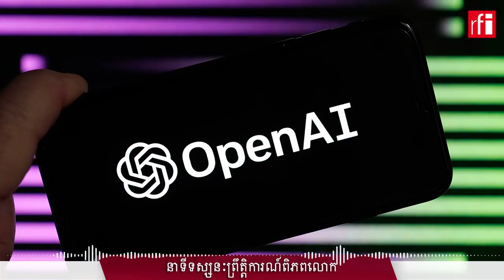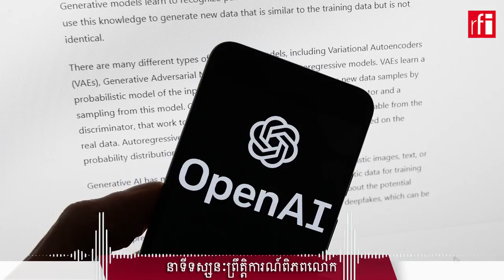តើបញ្ញាសប្បនិម្មិតអាចបង្កផលប៉ះពាល់អ្វីខ្លះដល់ទីផ្សារការងារ?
នៅក្នុងមួយរយៈកាលចុងក្រោយ​នេះ គេសង្កេតឃើញ​ថា បច្ចេកវិទ្យា​បញ្ញាសិប្បនិម្មិត​កំពុង​រីកចម្រើន​យ៉ាងលឿនទៅមុខ​គួរ​ឲ្យ​កត់សម្គាល់។ ជឿនលឿនខ្លាំង រហូត​​ធ្វើ​ឲ្យ​អ្នក​ជំនាញ​ជាច្រើន​បង្ហាញ​នូវក្តីបារម្ភ ហើយ​នាំគ្នា​ធ្វើ​ញត្តិទាមទារ​ឲ្យ​ផ្អាក​ការអភិវឌ្ឍ​បញ្ញាសិប្បនិម្មិត​ជា​បណ្តោះអាសន្ន ដោយ​នៅ​ក្នុង​ចំណោម​ក្តីបារម្ភ​របស់​អ្នកជំនាញ​នេះ ក៏មាន​ដែរ ផលប៉ះពាល់​ចំពោះ​ទីផ្សារ​ការងារ​។ តើ​ភាពជឿនលឿន​នៃ​បច្ចេកវិទ្យាសិប្បនិម្មិត​នេះអាច​នឹង​បង្ក​នូវ​ផលប៉ះពាល់​អ្វីខ្លះ​ដល់​ការងារ​របស់​មនុស្សយើង?